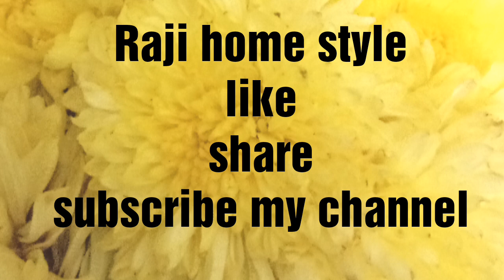బియ్యం పిండి రొట్టెలు /Rice Flour Roti /Akki Roti Recipe /Biyyapu Rotte Tayari/Biyyam Pindi Rottelu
Today Raji home style upload the video Rice Flour Roti
this roties are very healthy,
Every one try it once,
Biyyampindi roties
Biyyam pindi recipes
Biyyam pindi rottelu
Rice flour rottelu.
Some of rice flour roties information you want please see this video.